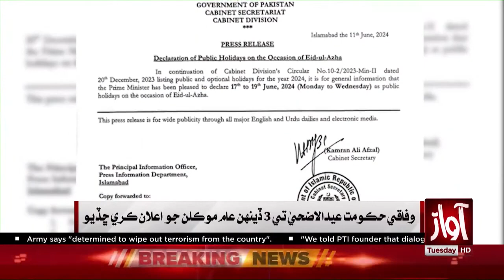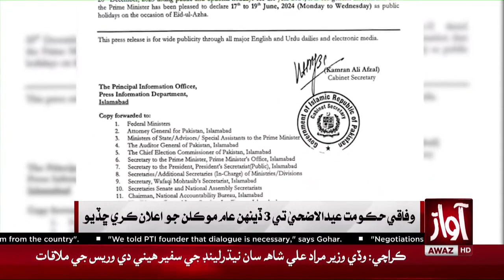Budget 2024-25 l Big Relief to People l 9 PM Bulletin l Awaz TV NEWS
Pakistan & China Relationship  l Big Announcement on C Pack l 9 PM Bulletin l Awaz TV NEWS l Awaz TV Latest News l Breaking News l Today News